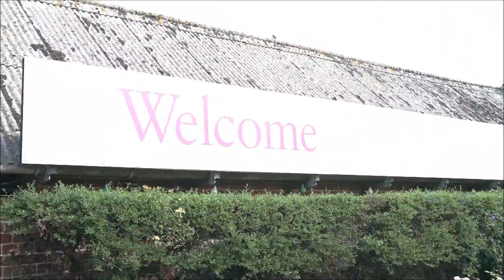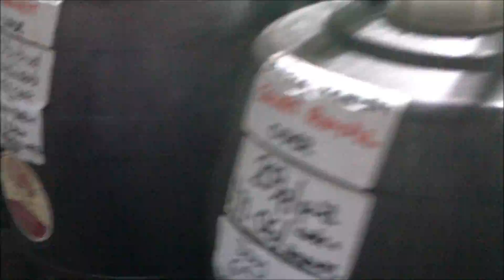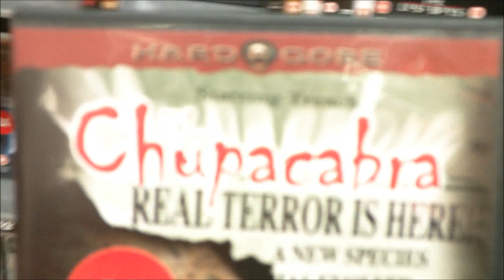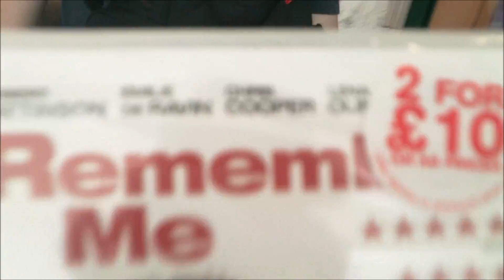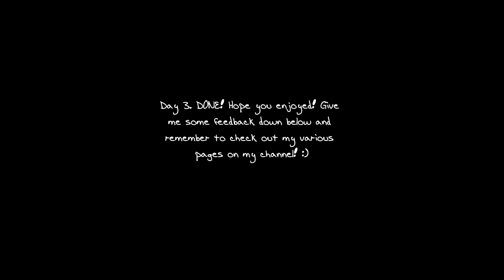EASTBOURNE/BRIGHTON VISIT! [DAY 3]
**CLICK TO EXPAND FOR MORE INFO**

Day 3 - We headed into Eastbourne, visited a farm where Emily managed to get drunk and ended up staying in for the evening and watching films!

Last day of our shenanigans down south, hope you guys enjoyed it!

Also, have a look at my Facebook page; there you'll get all my updates about my vlogs! :)